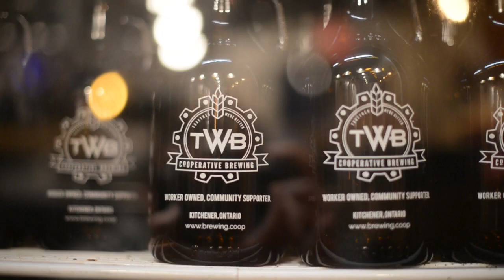Checkerboard Floors LIVE at TWB Brewing - Bobcaygeon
The Checkerboard Floors perform a cover of Tragically Hip's Bobcaygeon @ Together We're Bitter Brewing, Kitchener, Ontario. 2018